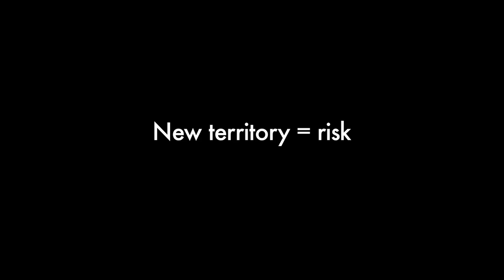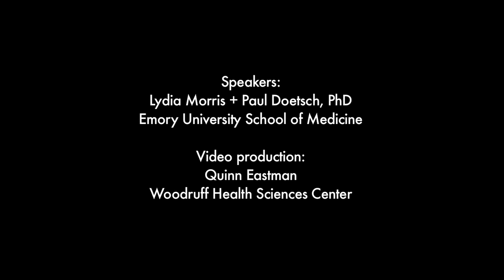The Challenges of Graduate School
In this video, Lydia Morris, a graduate student in the Genetics and Molecular Biology graduate program, and biochemist Paul Doetsch talk about the differences between turn-the-crank and blue-sky projects and the importance of backup projects, communications, high expectations and perseverance. Doetsch's recent appearance in a Science magazine feature on laboratory leadership led to a conversation with him about the challenges of graduate school.